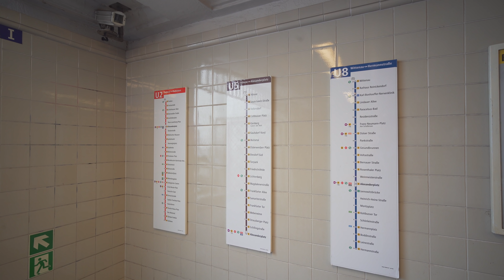Germany, Berlin, U-Bahn ride from Rosa-Luxemburg-Platz to Alexanderplatz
U-Bahn train 1:54

September 2018